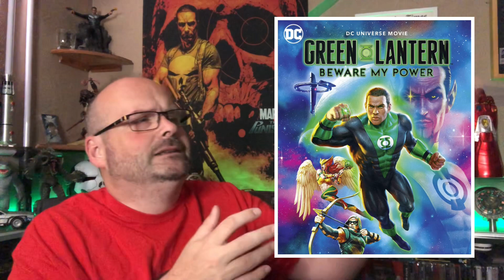Review. GREEN LANTERN. BEWARE MY POWER. DC universe animated movie.